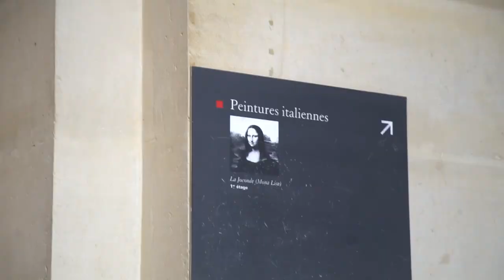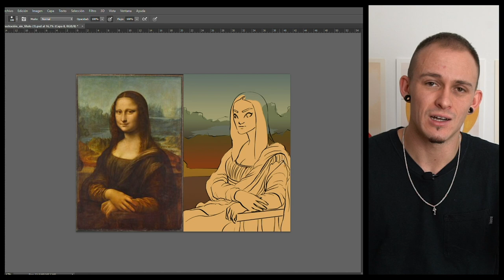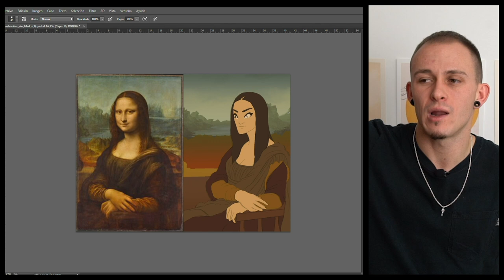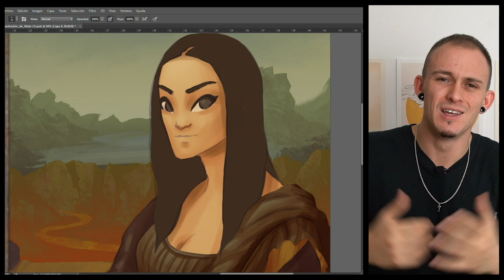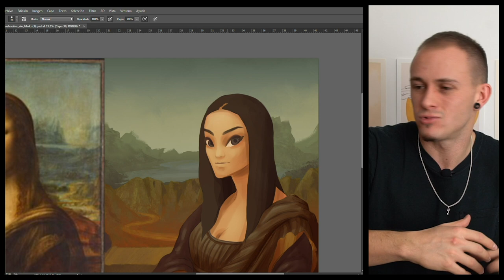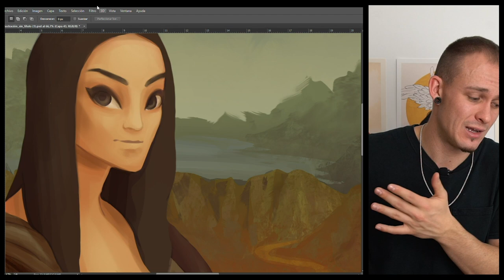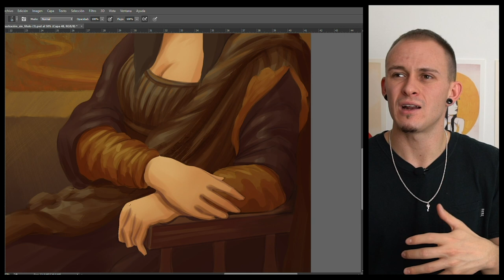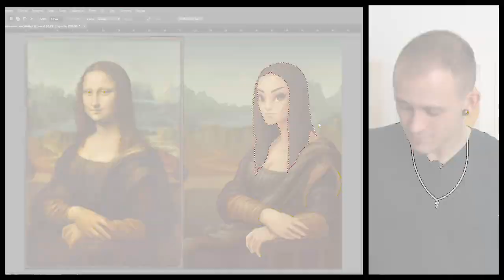REDIBUJO el Cuadro más FAMOSO del MUNDO | Mona Lisa Challenge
Hoy vamos a rehacer el cuadro más famoso del mundo, La Mona Lisa de Leonardo da Vinci.